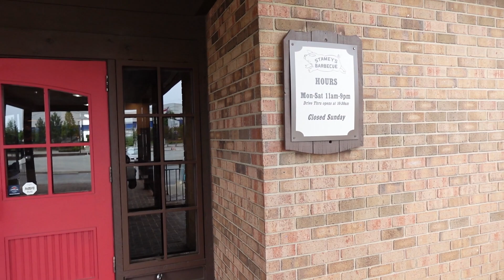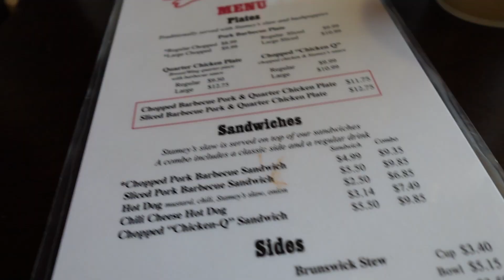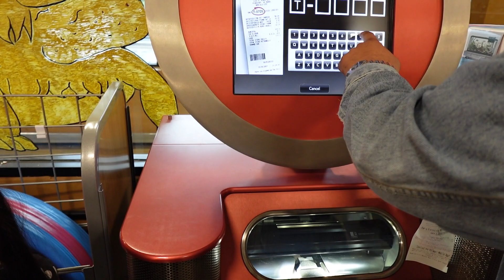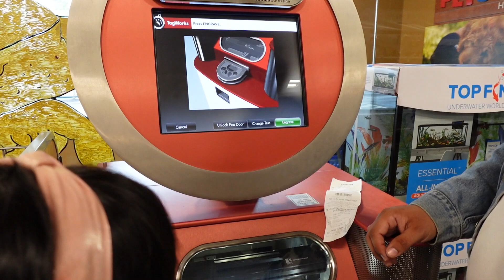una semana conmigo + celebrando el día de el padre